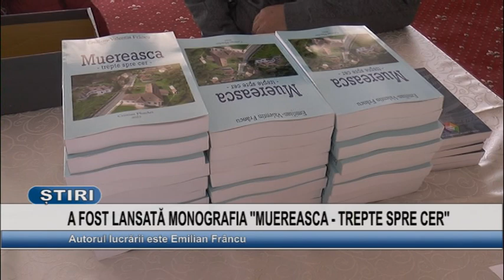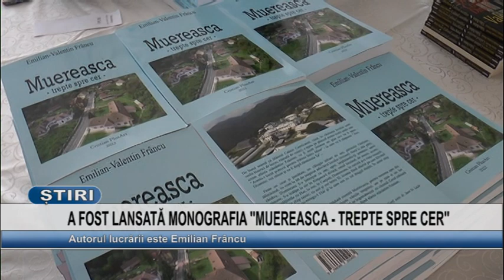A FOST LANSATA MONOGRAFIA ''MUEREASCA -TREPTE SPRE CER''